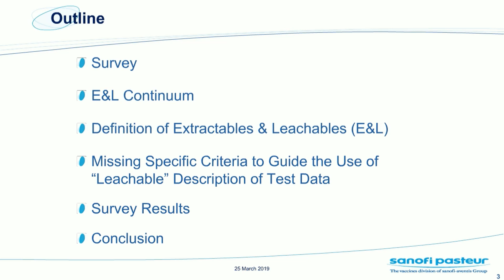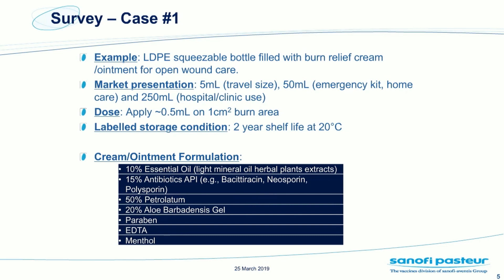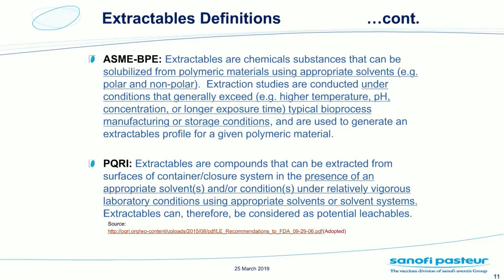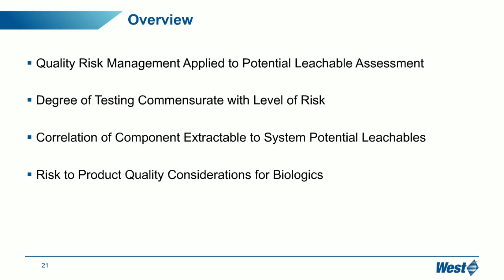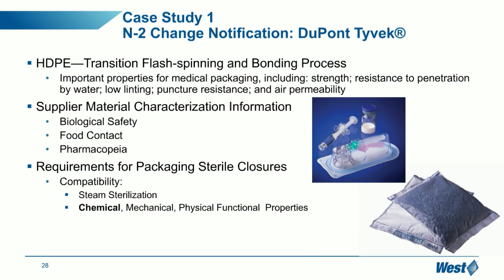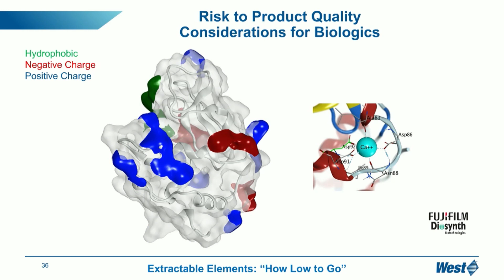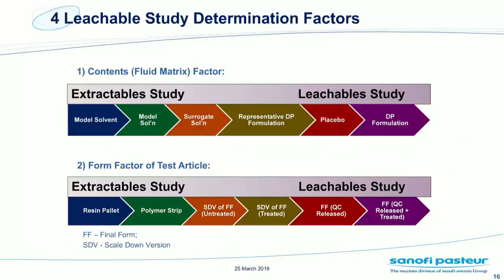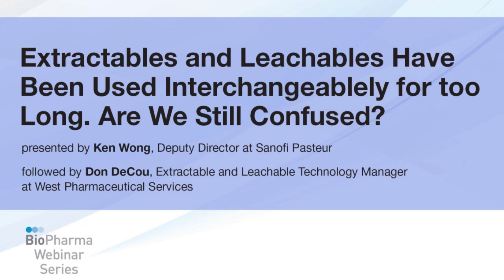EXTRACTABLES AND LEACHABLES HAVE BEEN USED INTERCHANGEABLELY FOR TOO LONG. ARE WE STILL CONFUSED?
Presented by Ken Wong, Deputy Director at Sanofi Pasteur and Don DeCou, Extractable and Leachable Technology Manager at West Pharmaceutical Services.

The terminologies of “Extractable” and “Leachable” have been used interchangeably to describe test data from a study that fall in between a grey zone of typical “Extractable” or “Simulation” and “Leachable” study. During this webinar, we will explore to better understand what are the key challenges with a case study and survey this grey area to capture the view of all participants.”

Followed by Building a Bridge to Leachable Assessment

Extractable data is a practical guide to support the selection of components used in drug product container closure systems and to understand the potential for leachables. Standardization of extractables testing is a topic of interest in the pharmaceutical industry and debate in the scientific community, however; the challenge for standardized tests is to verify the extent of data and type of extractions needed to drive the best decisions. As a starting point, comparative extractable data can indicate differences, but this may not be relevant to end use application. According to USP 1663 informational chapter on extractables assessment, the design of an extraction study is dictated by the purpose of the extractables assessment. This presentation will put into practice the overarching principles of USP 1663 for developing extractable study designs. Three case studies will be given representing the risk of leachables across the product lifecycle. Data will be shown related to the selection process, post approval changes, and considerations for biologic product quality.